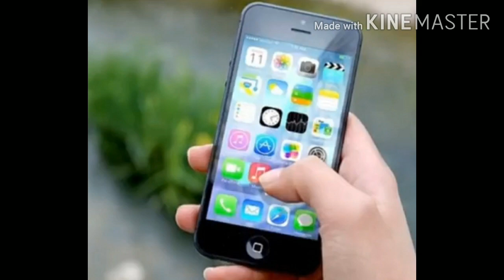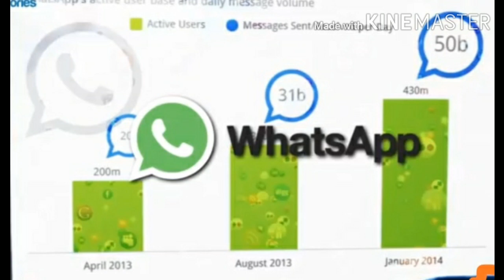| What's up founder Jan koum biography in telugu | వాట్స్ అప్ బయోగ్రఫీ తెలుగులో | unknown facts |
Amazing and interesting facts about the what's up

On MSLNadnanintelugu